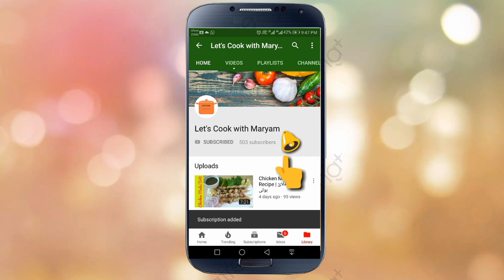Chicken Corn Soup | How to Make Chicken Corn Soup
This is my way of making Chicken Corn Soup. Hope you like it.